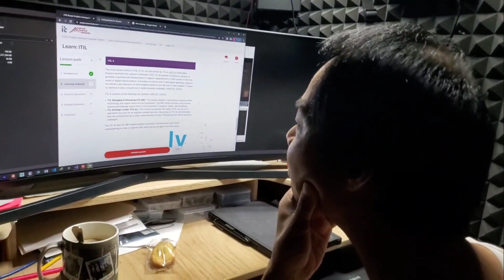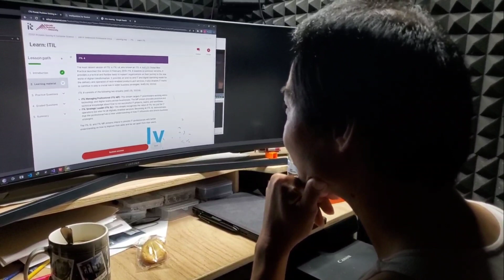Nag aaral ng software engineer si Hubby sa Online School, kaya nahihirapan sya.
Di pa huli ang lahat pwedi pang bumalik sa school kahit sa tingin mo na ikaw ay matanda na. Si hubby ay di nakapag tapos ng high-school pero sinikap nyang makuha ang G.E.D nya, at ngayon ay kumukuha na naman sya ng software engineer.